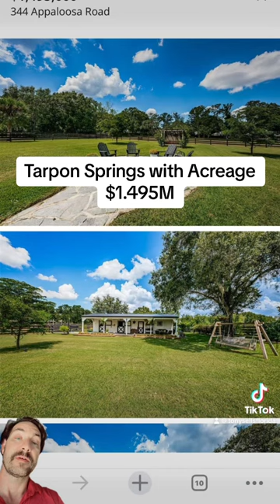Luxury Real Estate Tour: $1,495,000 4 Bed, 3 Bath Home in Tarpon Springs, FL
Step into the lap of luxury with this captivating 4-bedroom, 3-bathroom, 3,318 sqft estate located at 344 Appaloosa Road in Tarpon Springs, FL. Explore this enchanting 2.9-acre property, featuring a ranch-style home built in 1997. The video tour takes you through every corner of this exquisite single-family detached home, showcasing its elegant design, spacious rooms, and inviting features.

As you watch, discover the owner's suite, complete with a luxurious bathroom, dual vanities, walk-in shower, and deep soaking tub. The farmhouse-style kitchen, equipped with a Viking gas range and custom appliances, will inspire your culinary talents. The family room boasts a classic brick fireplace and vaulted ceiling with wood beams, providing the perfect cozy ambiance.

Explore the three generous guest bedrooms and two curated bathrooms, as well as a versatile media room that can transform into a den, playroom, or flex space. Step outside to the paved patio and sparkling pool, where you can enjoy the breathtaking view of your sprawling pasture.

But that's not all! Venture through the jasmine-covered archway to discover a lovingly crafted horse barn, providing shelter for your equine companions and a peaceful porch to savor the country lifestyle. This property offers a true escape from the ordinary.